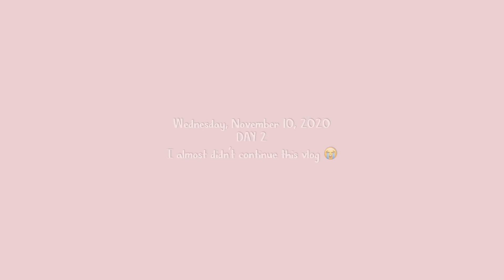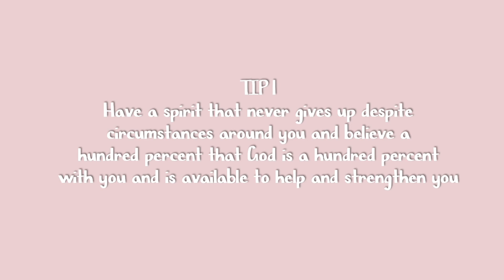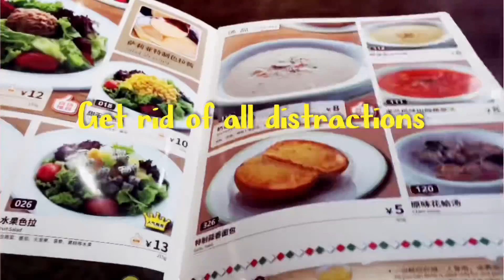LIVING IN CHINA 🇨🇳 SCHOOLING & RAISING A FAMILY IN CHINA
Discover the art of balancing PhD life, marriage, and family in China. Join me on a journey where academia meets love and parenthood, showcasing the harmonious blend of passion, commitment, and resilience